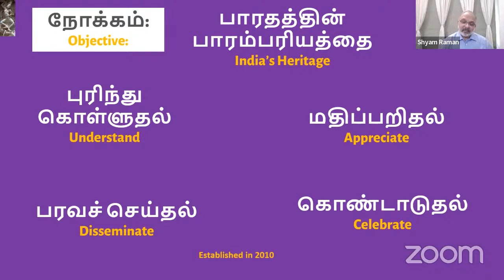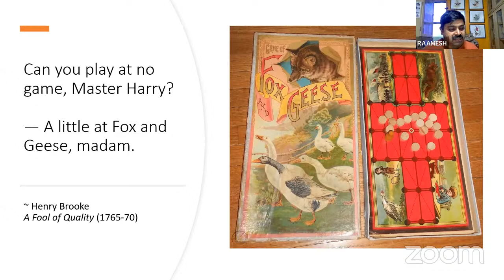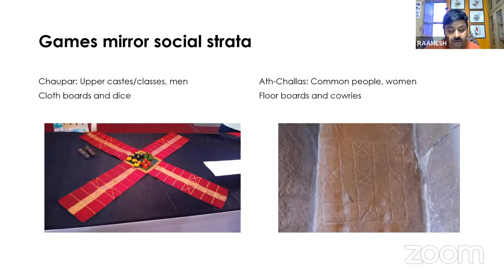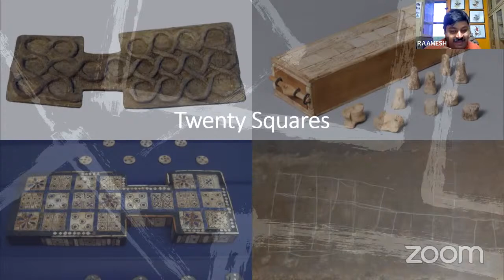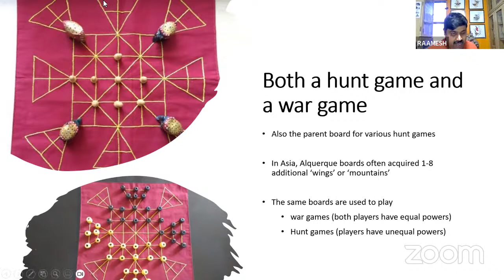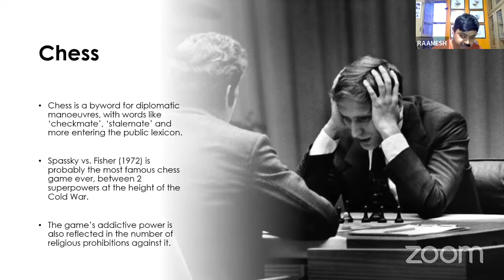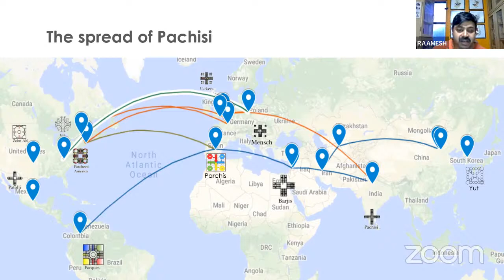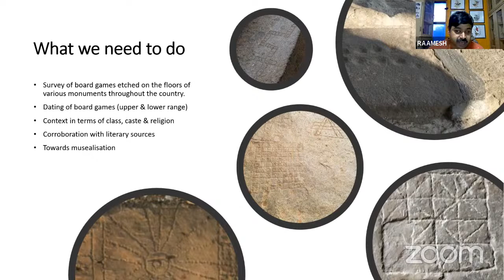Ancient Games And What They Teach Us About Modern People. Raamesh Gowri Raghavan. July 1, 2023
In his Talk, "Ancient Games And What They Teach Us About Modern People", Raamesh Gowri Raghavan will use game boards and pieces unearthed in excavations, games etched on monument floors, heirlooms, depictions in literature, and ethnological reports, to present a a rich culture of games and the consequent opportunities to be had by historians, anthropologists, archaeologists and museologists in the study of games to complete the picture of historical societies.

About the Speaker:

Raamesh Gowri Raghavan is marketer by profession, scientist by training, epigraphist by choice and poet by night. He is a Director at Ioncure Tech Pvt Ltd, Editor of the literary e-journal Narrow Road; and a member of the editorial board of Café Haiku. His literary publications include poems, short stories, haiku and haibun in several magazines and anthologies; while his academic publications span the Ethnoarchaeology of the Bene Israel; Ancient Board Games, the Archaeology of Ballistic Weapons and Fortifications, Ancient Indian Trade and Shaiva Iconography. He has taught Buddhist archaeology, epigraphy, manuscriptology, linguistics, archaeozoology, palaeobotany, evolutionary biology and genetics, Dravidian linguistics and haikai at the University of Mumbai's Centre for Extra Mural Studies, KJ Somaiya Institute of Dharma Studies, Sathaye College, Wilson College, INSTUCEN Trust, Mumbai Research Centre of the Asiatic Society of Mumbai, Shri. M. D. Shah Mahila College of Arts & Commerce, and Speaking Archaeologically.

He organized "Distilled Images", a national conference on haikai literature in India. He co-wrote a column in the Marathi weekly Lokprabha on ancient games in 2018-19. He has also helped organize the Explorations in Maharashtra Workshops and Archaeology of Maharashtra Conferences from 2015 to 2019 at the Centre for Extra-Mural Studies, including publishing their Proceedings. Currently, he is coordinating the Diploma in Buddhist Studies at the India Study Centre (INSTUCEN) trust.